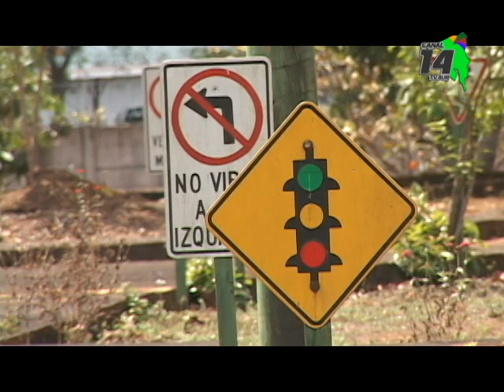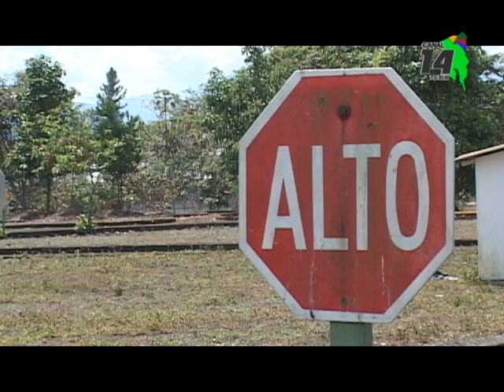Parque vial de Pérez Zeledón será remodelado en 2020